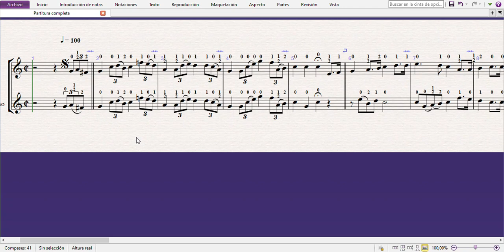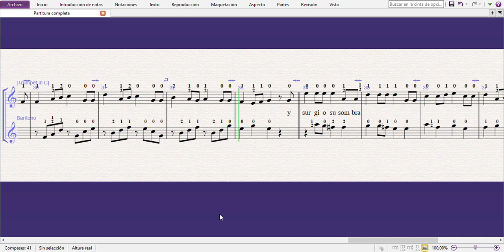HIMNO A SANTA CRUZ - Partitura para banda